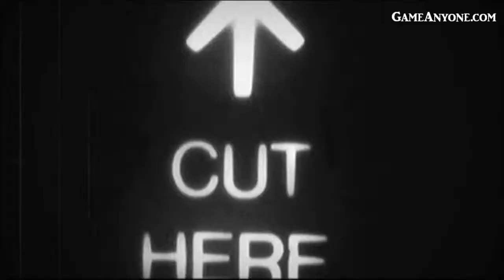Call of Duty: World At War Co-Op With 56borderlands Part 6: Relentless on Hardened